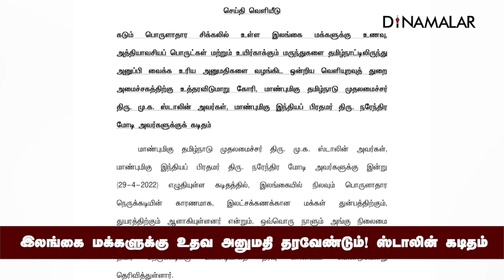இலங்கைமக்களுக்கு உதவ அனுமதிதரவேண்டும்! ஸ்டாலின் கடிதம் | MK Stalin | Sri Lankha | Dinamalar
இலங்கை
மக்களுக்கு
உதவ அனுமதி
தரவேண்டும்!